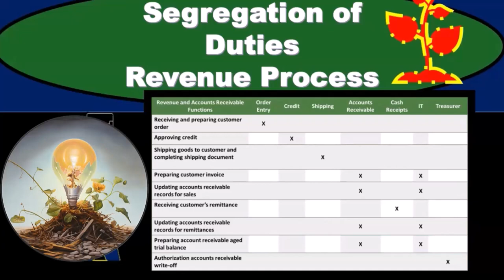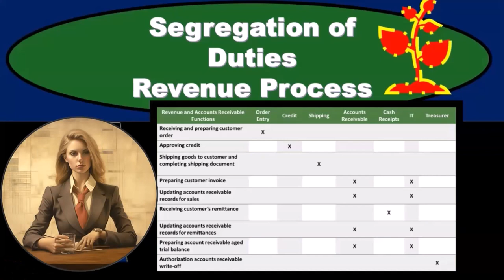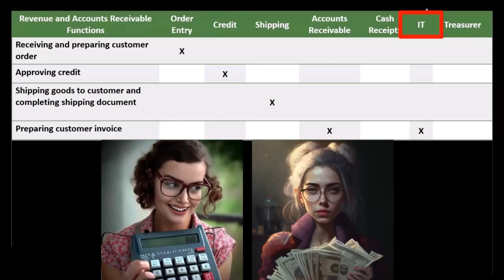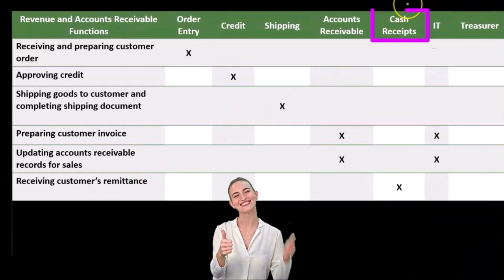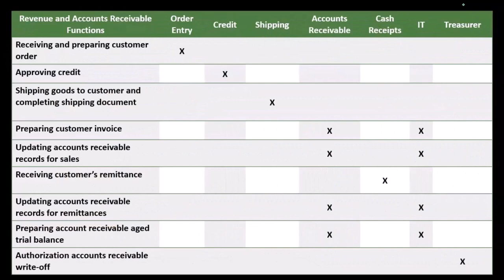Proceso de segregación de funciones de ingresos 10040 auditoría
Proceso de segregación de funciones de ingresos
Auditoría